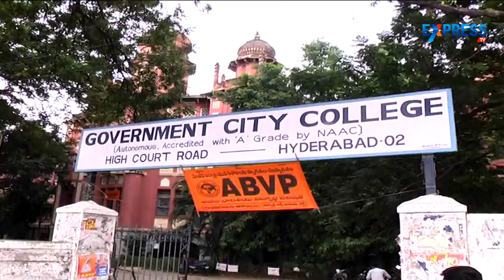Government neglects city college Hyderabad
Government City College is located in Hyderabad, India. It is owned and funded by the State Government of Telangana.Architecturally magnificent  was established in 1919 during the rule of the Nizam, Osman Ali Khan, Asaf Jah VII of erstwhile Hyderabad State.Watch this video to know about the problems being faced by the faculties and the authorities in the City college.